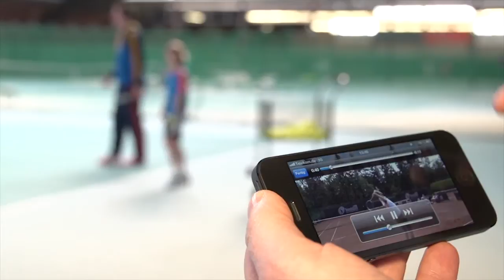TennisGate.com - Tennis Instruction, Tips and Advice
We take a close look and help you extract the most important information from match videos and technical analysis of top players. Take your game to the next level. We will help you get there with our visual game analysis using state-of-the-art 3 D software.